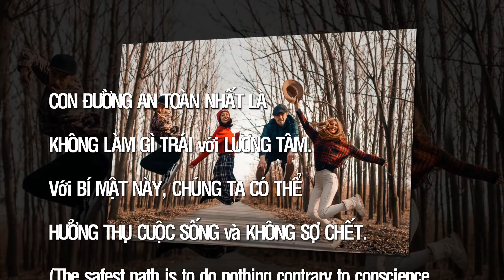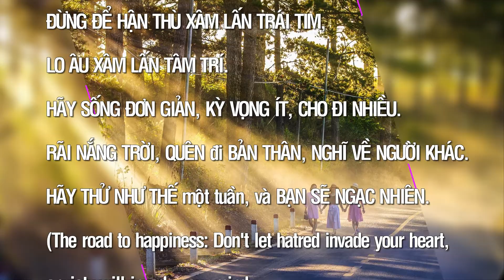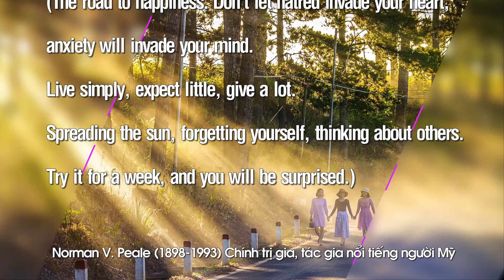Những câu nói hay nhất về CUỘC SÔNG-P:24C-Alan Walker - Long Way (New Song 2019)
+Tuyển chọn những câu nói song ngữ Việt-Anh hay nhất về CUỘC SỐNG: Tôi đã tuyển chọn nhiều câu nói song ngữ Việt-Anh hay nhất, ngắn gọn, dễ hiểu và có ý nghĩa thiết thực nhất về CUỘC SỐNG của các danh nhân, vĩ nhân, nghệ sĩ, tác gia (kể cả tác giả khuyết danh) nổi tiếng trên thế giới đi trước thời đại, đặc biệt đối với cuộc sống hiện nay. Các danh ngôn được sưu tầm từ các trang web danh ngôn cuộc sống, kho tàng danh ngôn, lời hay ý đẹp, block lịch, nhưng chủ yếu từ nguồn
Các câu nói hay nhất được sắp xếp theo vần A, B, C…(theo mẫu tự cái đầu tiên của mỗi câu) và số thứ tự 1, 2, 3…để các bạn dễ theo dõi, dễ nhớ, tuy nhiên vẫn còn thiếu nhiều câu nói hay khác rất mong các bạn góp ý, comment, bổ sung và like tùy thích. Nếu thích thì xin đăng ký miễn phí (bấm subscribe)+bấm chuông, bấm like, share để ủng hộ kênh CaoPhucSLP và xem các video hay mới tiếp theo nhé (Xin cảm ơn các bạn)
+Những câu nói song ngữ Việt-Anh hay nhất về CUỘC SỐNG-P: 24C: (tiếp theo)
255- Con đường đạo đức vừa nhỏ hẹp vừa nguy hiểm, con đường tội lỗi vừa rộng rãi vừa bằng phẳng, nhưng điểm cuối của hai con đường khác nhau: theo cái sau là đến chỗ chết, theo cái trước thì được sống, và được sống mãi mãi.---Miquel de Cervante (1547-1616) Tiểu thuyết gia, thi sĩ, kịch gia người Tây Ban Nha
256- Con đường an toàn nhất là không làm gì trái với lương tâm. Với bí mật này, chúng ta có thể hưởng thụ cuộc sống và không sợ chết.---Voltaire (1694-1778)  Nhà văn, tác giả, bình luận gia, nhà thần luận, triết gia nổi tiếng người Pháp
257- Con đường nào ta đi có người bạn đồng hành tốt, đó là con đường ngắn nhất.---khuyết danh
258- Con đường nhanh nhất dẫn đến thành công là thay thế thói quen xấu bằng thói quen tốt.---Zig Ziglar (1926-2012) Doanh nhân, tác giả, diễn giả truyền động lực nổi tiếng người Mỹ
259- Con đường tới hạnh phúc: Đừng để hận thù xâm lấn trái tim, lo âu xâm lấn tâm trí. Hãy sống đơn giản, kỳ vọng ít, cho đi nhiều. Rải nắng trời, quên đi bản thân, nghĩ về người khác. Hãy thử như thế một tuần, và bạn sẽ ngạc nhiên. ---Norman V. Peale (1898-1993) Chính trị gia, tác gia nổi tiếng người Mỹ
260- Con đường tốt nhất dẫn đến trái tim một người là nói chuyện với anh ta về những điều anh ta trân trọng nhất. ---Dale Carnegie (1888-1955) Nhà văn, diễn giả truyền động lực nổi tiếng người Mỹ
261- Con người chẳng bao giờ lên kế hoạch để thất bại; chỉ đơn giản là họ đã thất bại trong việc lên kế hoạch để thành công.---William A. Ward (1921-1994) Tác gia, nhà giáo dục nổi tiếng người Mỹ
262- Con người ai cũng muốn dựa vào kẻ mạnh nhưng thực sự chỉ có thể dựa vào chính mình.---Tokuda Torao  (1971-) Chính trị gia người Nhật Bản
263- Con người có thể thay đổi cuộc đời của họ bằng cách thay đổi thái độ.---William James (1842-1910) Nhà tâm lý học, triết gia nổi tiếng người Mỹ
 Lời cám ơn: Tôi xin chân thành cảm ơn Youtube cho đăng tải video, các trang web, các tác giả có lòng hảo tâm đã cung cấp miễn phí nguồn tư liệu danh ngôn, thông tin, âm nhạc và hình ảnh để tôi hoàn thành video này:
+Nguồn tư liệu danh ngôn tại:
+Nguồn âm nhạc: Alan Walker-Long Way (New Song 2019)
- Follow YaSsineDJS :
+Các tác giả hình ảnh-video:
- Video slide 8 của Joseph Redfield từ Pexels